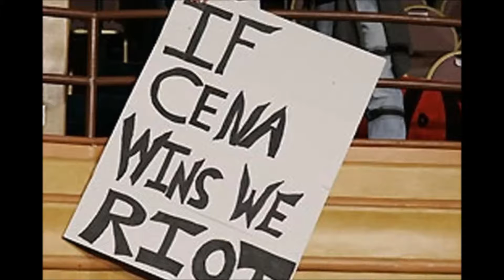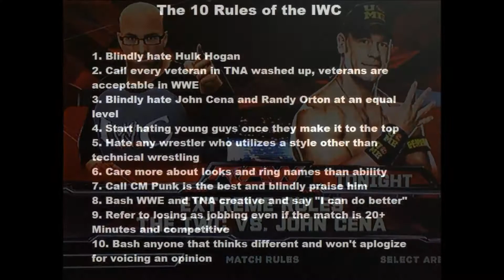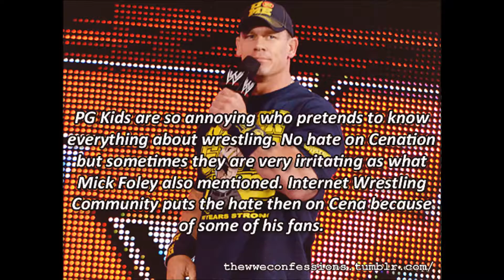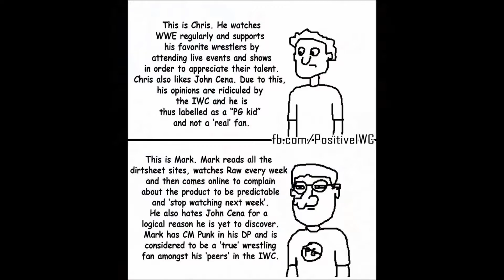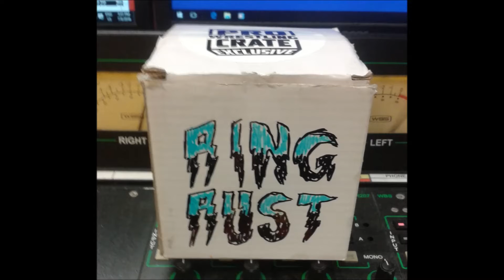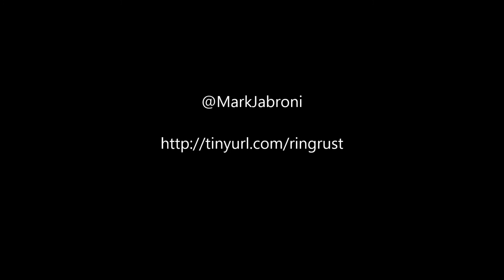Ring Rust REDUX November 25th 2016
* for the full embiggened musicular swasomeness of RingRust, including the Insane Clown Posse 3WayDanceOff, bop over to...